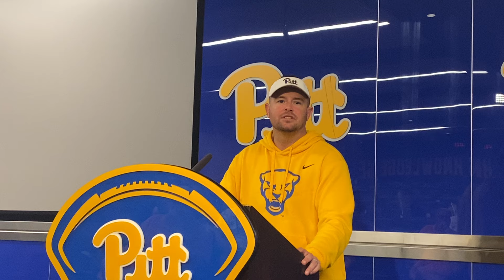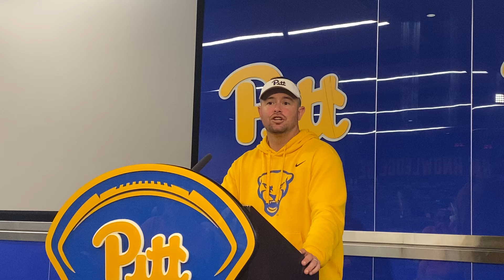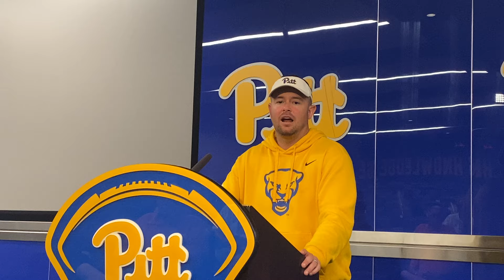Pitt OC Kade Bell Previews Offense, Starting QBs vs. Kent State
Pitt offensive coordinator Kade Bell previewed the offense, starting quarterbacks and more before the season opener vs. Kent State

Read about the Panthers: si.com/college/pittsburgh/